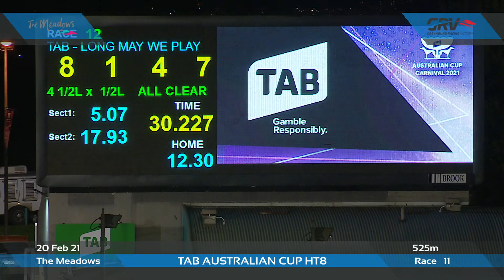MEA SAT 20 FEB 21 R12